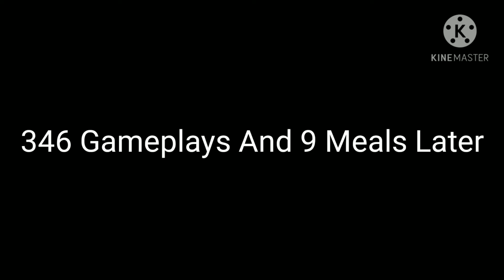Hurricane In Texas Be Like(V3!)-Deleted Scene